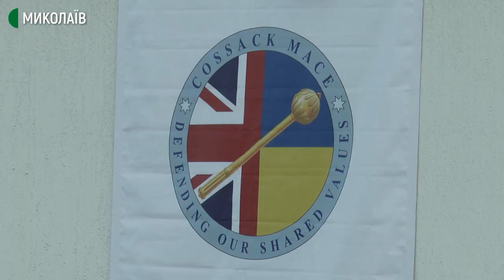На Миколаївщині розпочинаються міжнародні військові навчання "Козацька Булава-2021"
Українсько-британські військові навчання «Козацька булава 2021» стартували 12 липня на Миколаївщині. Понад тисяча військових протягом 12 днів відточуватимуть різні теоретичні та практичні спільні завдання.